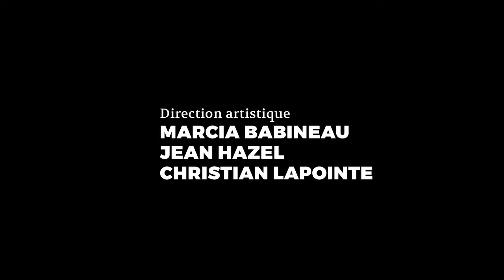FAR AWAY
Réalisation de la capsule Sylvio Arriola

Texte CARYL CHURCHILL
Traduction Marie-Hélène Estienne
Mise en scène ÉDITH PATENAUDE

Une coproduction du THÉÂTRE BLANC et du THÉÂTRE L’ESCAOUETTE

Interprétation
LUDGER BEAULIEU, LISE CASTONGUAY, NOÉMIE O’FARRELL

Scénographie et lumières JEAN HAZEL
Costumes MÊVE AMÉLIE CORMIER
Musique JEAN-FRANÇOIS MALLET
Direction technique MATEO THÉBAUDEAU
Assistanat à la mise en scène et régie de création ADÈLE SAINT-AMAND

Direction artistique MARCIA BABINEAU, JEAN HAZEL, CHRISTIAN LAPOINTE